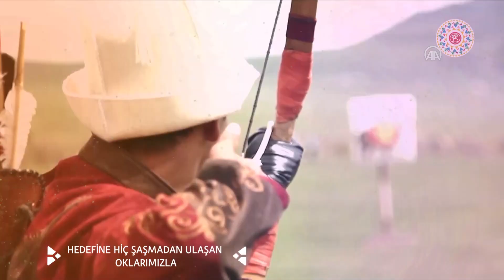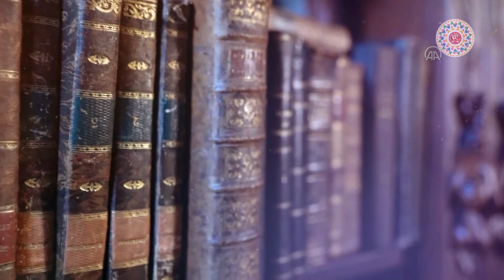4. Dünya Göçebe Oyunları'nda geri sayıma geçildi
Dünya Göçebe Oyunları Organizasyon Komitesi Başkanı Hakan Kazancı: "Ülkemizin spor çalışmalarına yönelik bir milat olacak, göçebe oyunları tarihi açısından da en büyük organizasyonu hayata geçirmiş olacağız"...

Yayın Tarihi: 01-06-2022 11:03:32